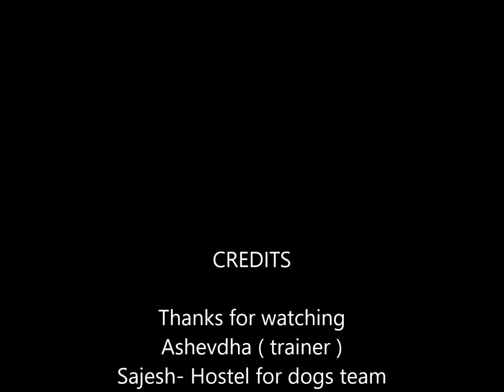Bruno golden retriever training at Hostel for dogs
Bruno Golden Retriever dog he arrived at hostel for dogs with aggressive behavior and not in proper growth. We made in good shape in  proper diet within a month and he has become socialized now.